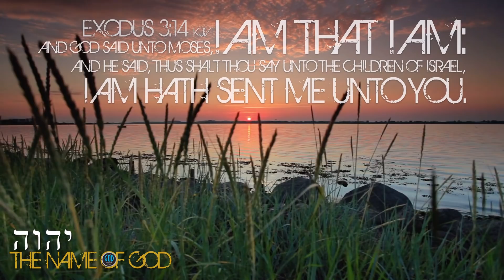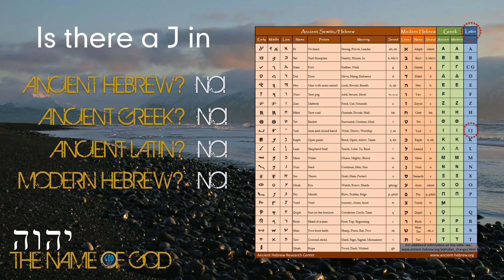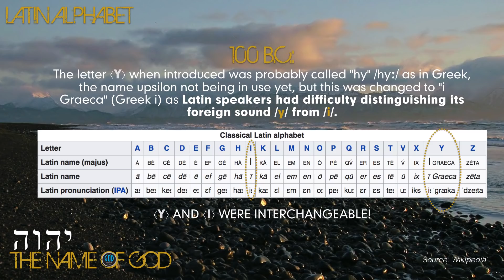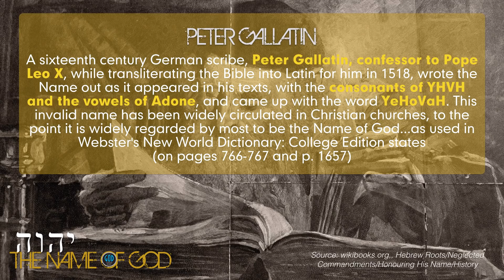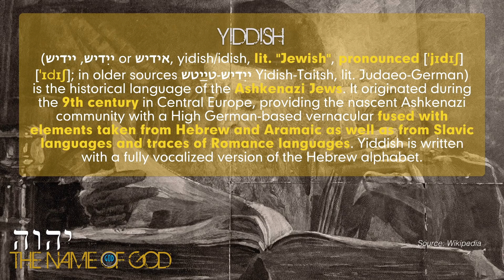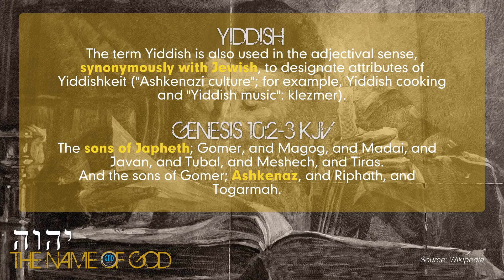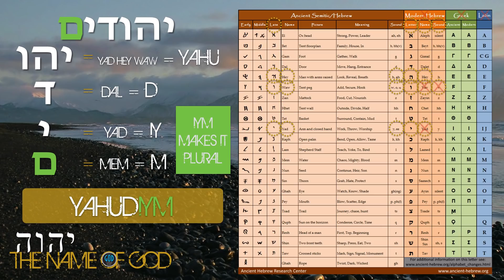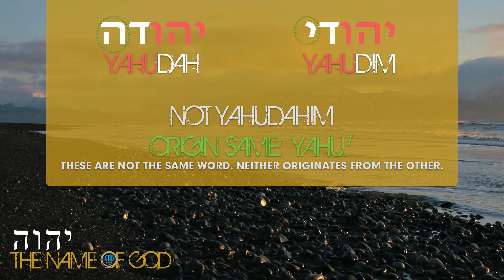The Name of God Series 5: ARE GOD'S PEOPLE CALLED JEWS IN SCRIPTURE? THE ANSWER MAY SURPRISE YOU.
Have you ever really researched the word, Jew? What is its origin? How did it get a J? How does it compare to the original Hebrew and Greek words? Is it even connected? Why are the letters of Jew not actually found in the original word which had the name of God in it? Who would replace the name of God within their name? Would that mean they are not His people? In this video, we dare to tackle these questions and more and the answers may surprise you. We will firmly identify the accurate pronunciation for both the Hebrew and Greek rendering of this name of Yah's People in scripture both in the Old Testament and the New and it tells us much.

2Esdras.org
BookOfJubilees.org
RestSabbath.org
LeviteBible.org